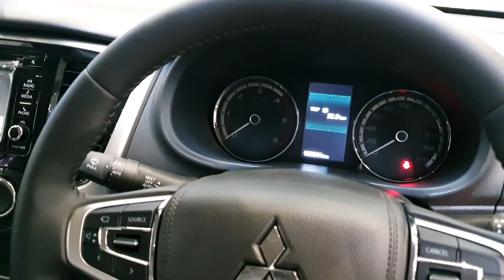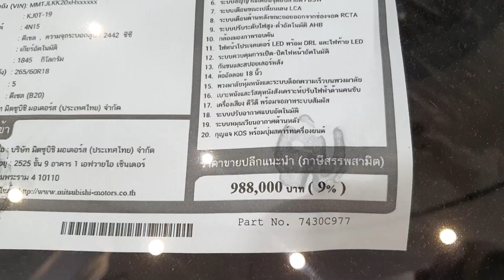2020 Mitsubishi Triton Athlete Double Cab Plus 2.4 GT Premium AT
Triton Double Athlete Cab Plus 2.4 GT Premium AT